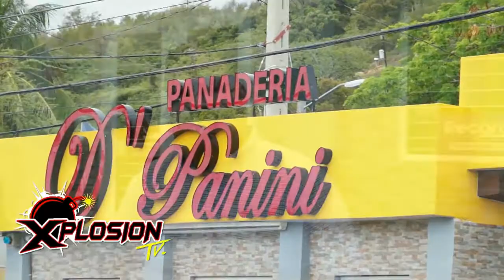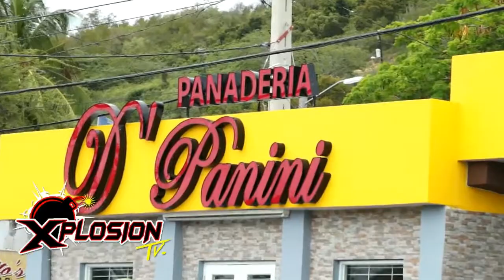XPLOSION TV - 9 ( PANADERIA D" PANINI GUANICA )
PROGRAMA # 9
6 MAYO 2017